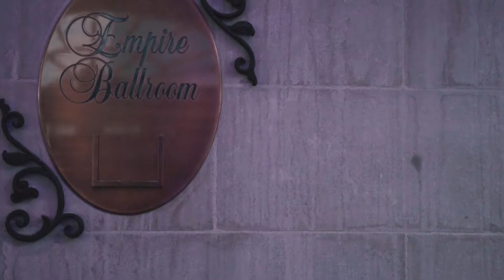Made With Love YEG Regional Finals 2017